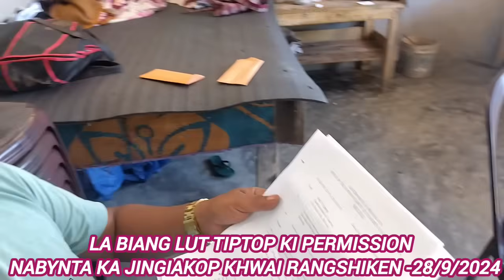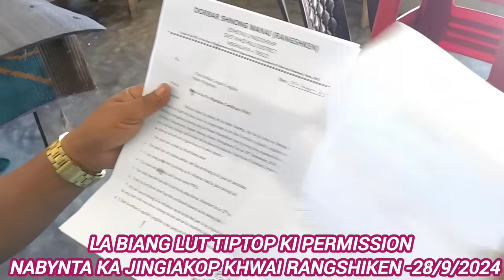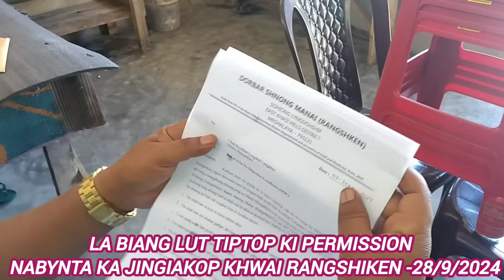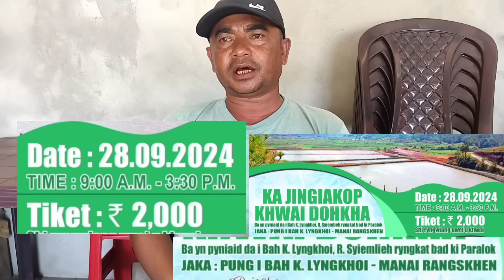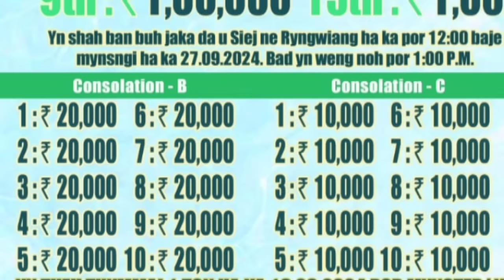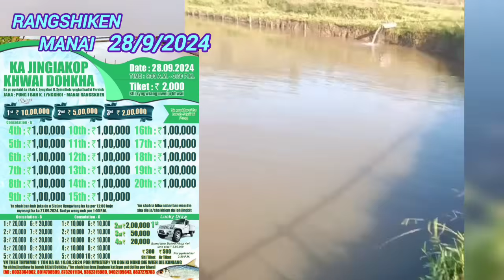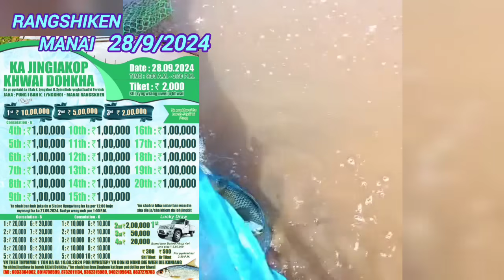Pynshai u bah R.Syiem__10lakh1prize:Pickup brandnew/8Lakh 50hajar:Ladep PYNBIANG lut ki permissions